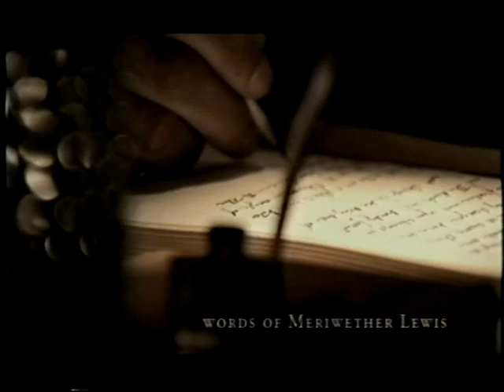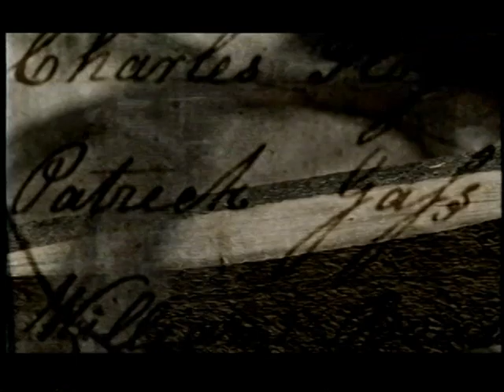Lewis & Clark State Historic Site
Introductory video for the Lewis & Clark State Historic Site.  The site tells the story of the journey of Meriweather Lewis and William Clark from its starting point.  The site is located at 1 Lewis & Clark Trail, Hartford, Illinois.